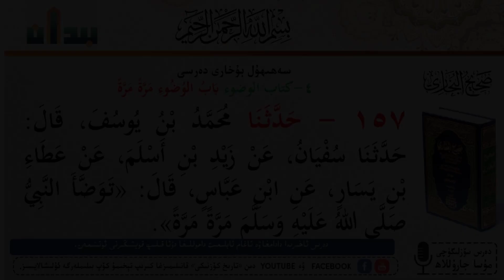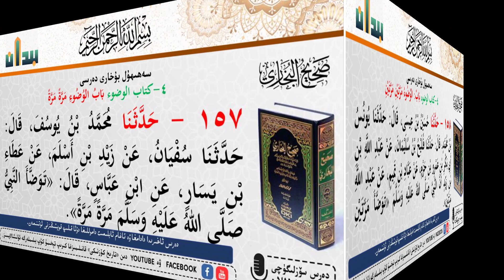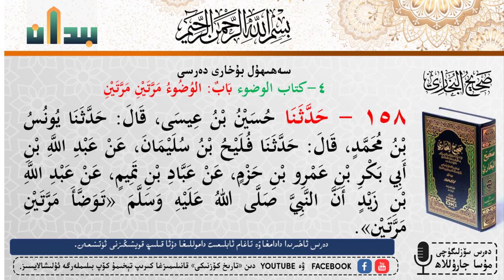البخاري# بۇخارى# 157-158-ھەدسلەر Al-Bukhari 157- and 158- Hadith